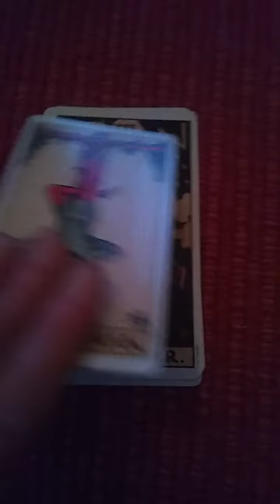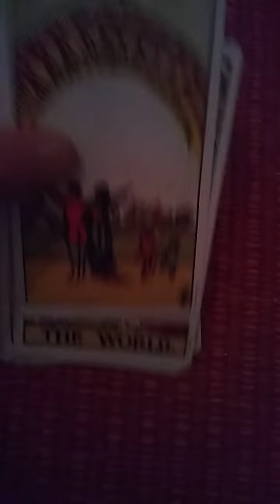A Quick Energy Check & Card pull. Update. Construction work after Fire= Loud Noise.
Angels, Magick and Spirituality. Energy Check and Card Pull